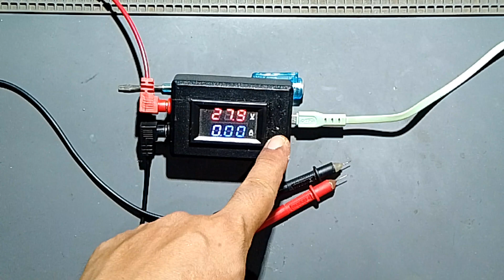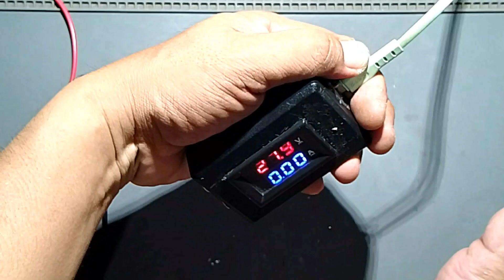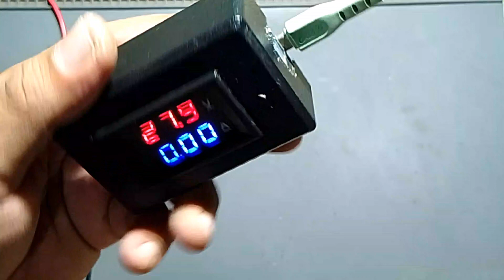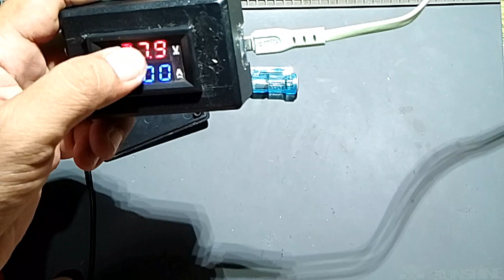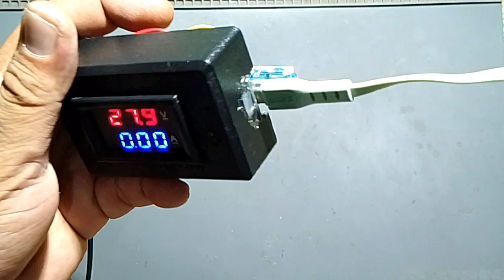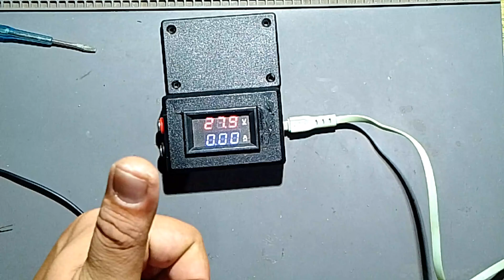Bongkar Alat Tester auto volt meter